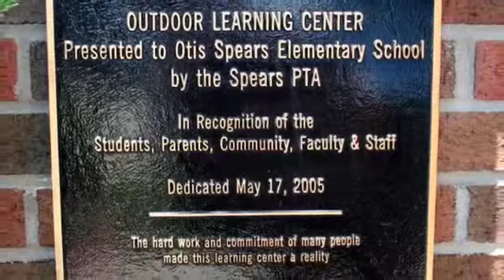Spears Elementary School Frisco ISD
See Homes for Sale in the Spears Elementary Area, in Frisco ISD!
Presented by Stan McDonald, Agent of RE/MAX Performance Group